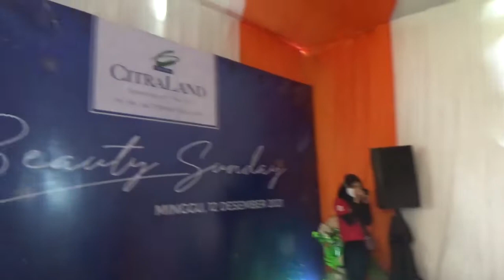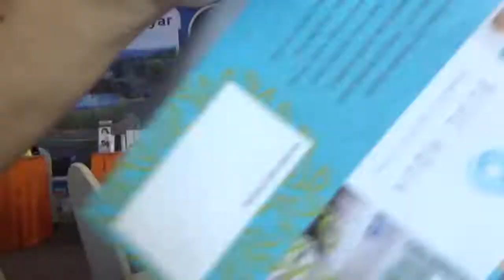MAH01446 Beautiful Sunday Natasha Ciputraland part 1 Bambang SAP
2021_12_12 Beautiful Sunday Lomba foto via Instagram kerjasama antara Natasha Cosmetic dan Ciputraland part 1. Disampaikan oleh: Dr. Ir. Bambang Sugiyono Agus Purwono, MSc - Politeknik Negeri Malang – Indonesia. Di-upload oleh: Bambang SAP